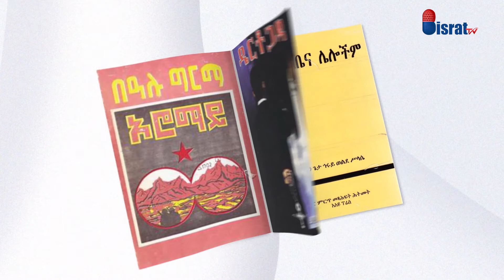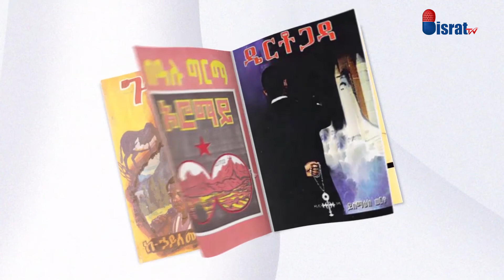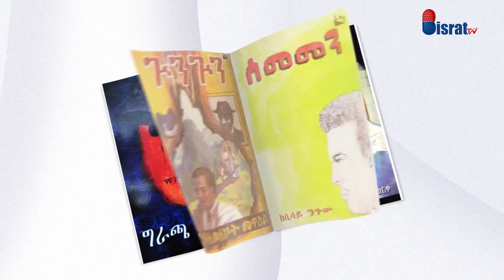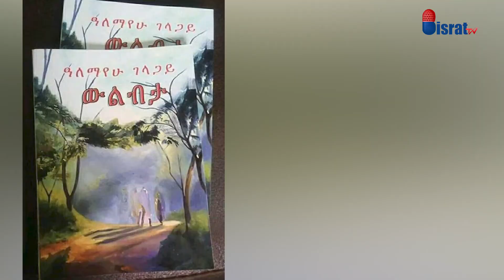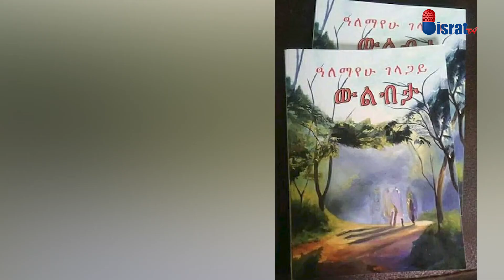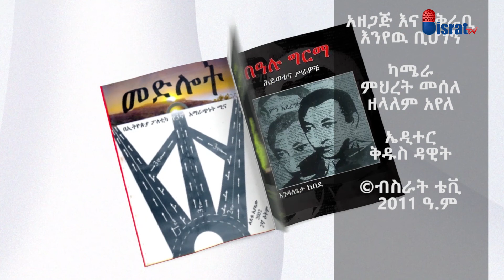መቶ ሚሊዬን ኢትዮጵያውያን የሚጠየቁበት ሃጢያት ተፈጽሟል || አለማየሁ ገላጋይ || Alemayehu Gelagaye || ውልብታ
በውልብታ እኔ ቀልድ አልጻፍኩም || መቶ ሚሊዬን ኢትዮጵያውያን የሚጠየቁበት ሃጢያት ተፈጽሟል || አለማየሁ ገላጋይ || Alemayehu Gelagaye || ውልብታ